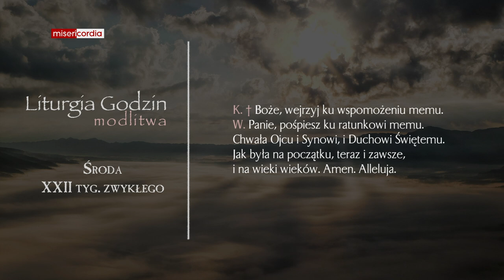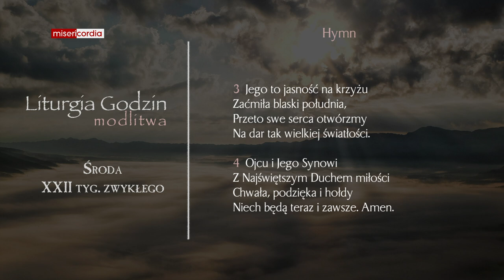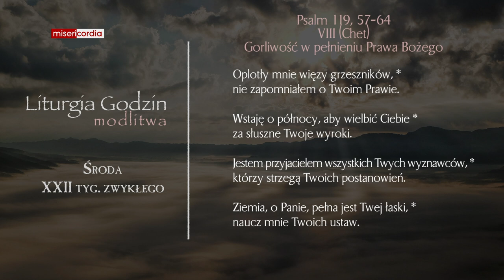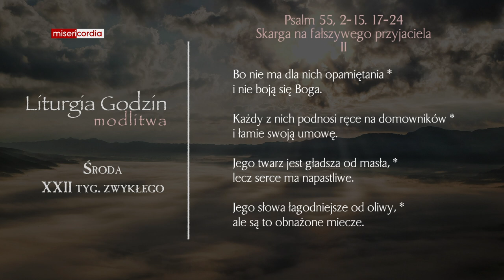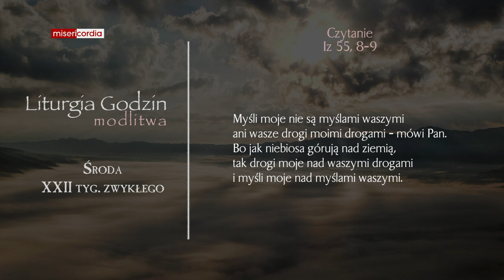Liturgia Godzin | Modlitwa Południowa | Środa, XXII tyg. zwykłego